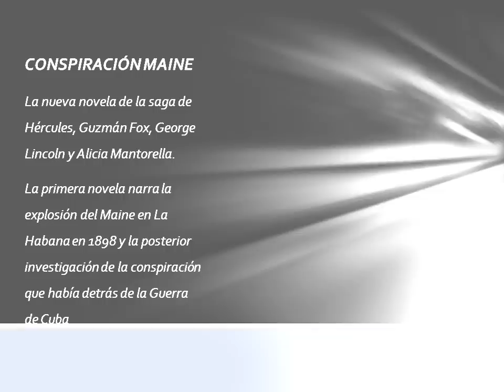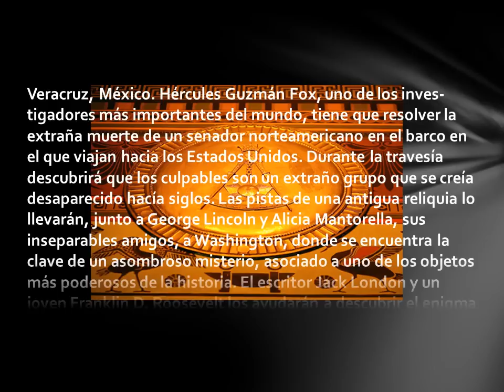El dedo de Dios